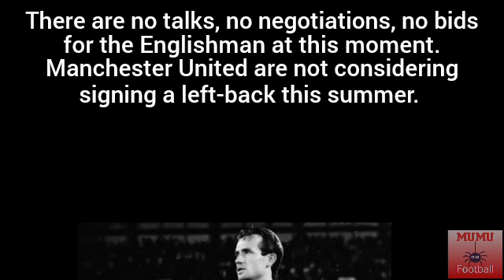THE TRUTH!! Manchester United plotting late Ben Chilwell🔴🔴🔴